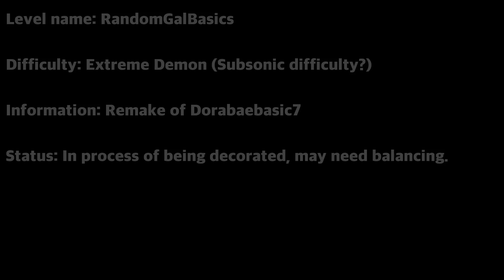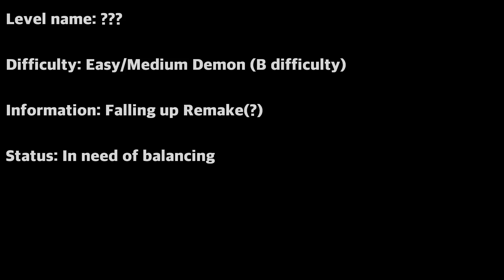3 XL demons that I really wish to decorate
Hey all! It's been a bit, I've been meaning to show you some layouts that I REALLY need to decorate. Since these levels are really long I think it's best I set time stamps for this video, shown below:

0:00 RandomGalBasics
2:37 Dueling Banjos (boring bit)
4:50 Dueling Banjos (Not boring bit)
5:56 Unnamed Falling Up level
9:50 Coin route